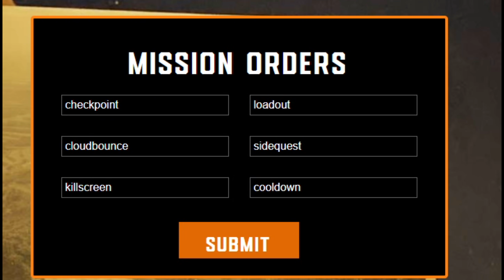Modern Warfare: NEW Warzone Metro Station Details & FREE Epic Vehicle Skin!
The second day of PawntakesPawn details have been completed awarding those who participate a FREE epic vehicle skin for the Tactical Rover in Modern Warfare and Warzone. Along with this we have received even more information about the new Subway Stations coming to Modern Warfare / Warzone and how this fast travel system will work throughout the map of Verdansk. I truly do wonder who that mysterious character is in the metro station screenshot. All of this is coming to Modern Warfare and Warzone in Season Six on November 29th

Enter the codes CHECKPOINT, LOADOUT, CLOUDBOUNCE, SIDEQUEST, KILLSCREEN, and COOLDOWN over for the free vehicle skin.

Please consider supporting my COD support-a-creator code 'PRESTIGE' (in all caps) in the Modern Warfare and Warzone Shop!

Black Ops Cold War Streaks, Perks, and MORE!

Timestamps
0:00 Season Six Teaser
0:30 Nikolai?
2:00 Subway Information
5:00 Pawn Takes Pawn Day 2
7:00 Please Like & Subscribe!

Call of Duty: Black Ops Cold War is an upcoming FPS video game developed by Treyarch, Raven Software, and published by Activision. It is the sixth installment of the Black Ops series, and the seventeenth installment in the overall Call of Duty series. Serving as the direct sequel to Call of Duty: Black Ops, Black Ops Cold War is planned for release on November 13, 2020. The open BETA is happening sometime in October we're guessing based off rumors.